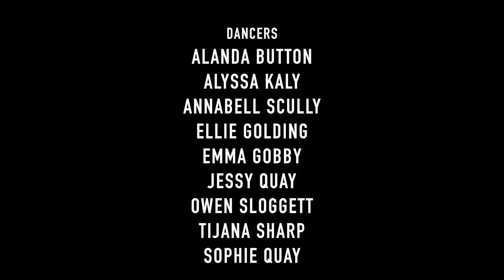ALEX SAUNDERS CHOREOGRAPHY